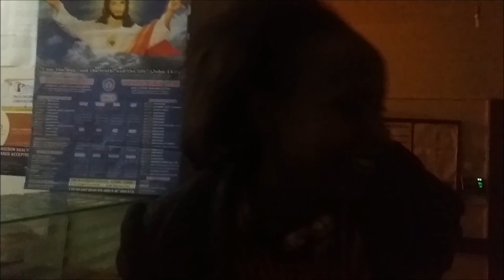BABY SHOWER / BIRTH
And here we go baby shower no.2 and 3...two of my friends who were expectant we did a surprise baby showers for them..they did enjoy alot. and we had so much fun as well.